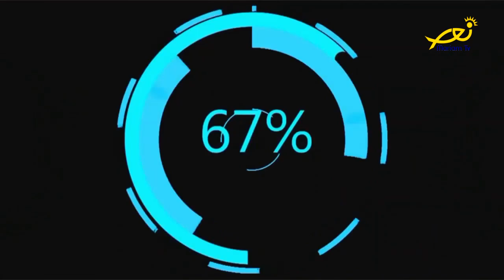عالموعد On time - مع نعمان طرشا حول Arabese magazine from Rome